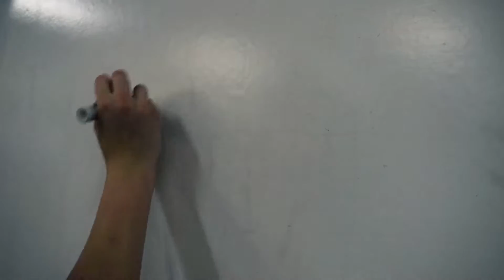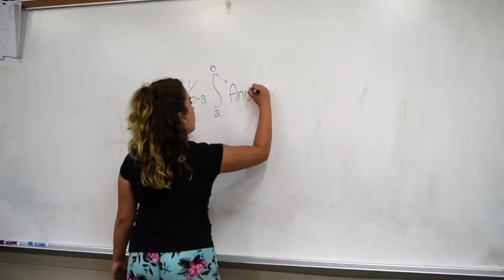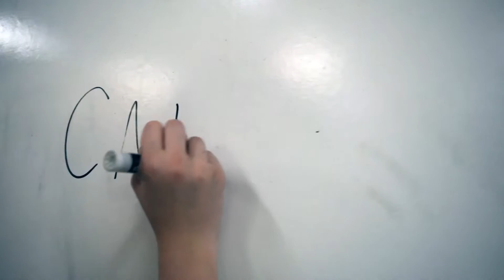Calculus Parody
Final Project For Calculus AB